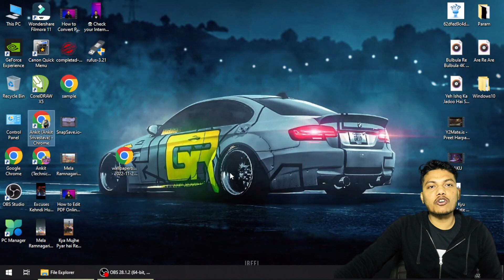How to Check internet Speed in Laptop, Computer, Smartphone, Wifi 5G Speed Test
How to Check internet Speed in Laptop, Computer, Smartphone, Wifi Speed Test | Internet Speed Test Video | how to check 5g internet speed test

In this video, I have demonstrated how to check your Internet connection speed. many times we need to test our internet speed. After watching this video you can check interent speed easily in Laptop, Computer, Smartphone, Wifi.

Now Days 5G testing is running in India, so you can also check your 5G interent speed easily.

how to check internet speed in mobile
how to check internet speed in laptop
how to check internet speed in pc
how to check internet speed in iphone
how to check internet speed in samsung mobile
how to check internet speed in laptop windows 11
how to test internet speed on pc windows 11
how to test internet cable connection
how to test internet cable